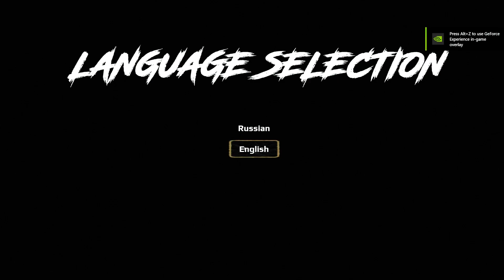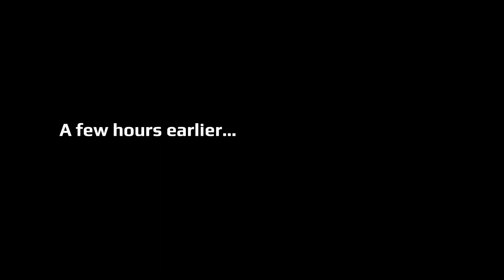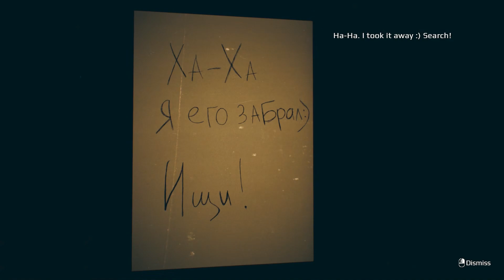Making SEPTEMBER 7TH Not So Scary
About September 7th:
""September 7th" is a short horror game released for Christmas. The plot of the game is simple to the point of banality, and the gameplay is not delayed."